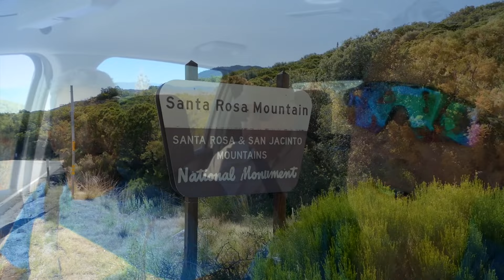Terror on Toro Peak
This video is about a Marine CH-53 Helicopter that crashed at the summit of Toro Peak in May of 1968.  The was one fatality of the crew of 16.  The crew was performing a training mission to establish a communication link with Yuma.